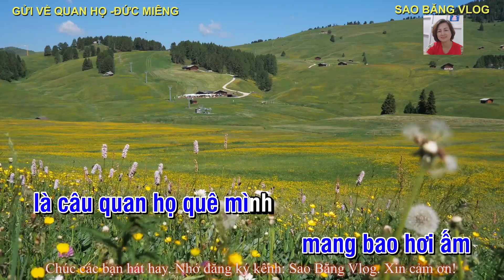KARAOKE: GỬI VỀ QUAN HỌ - TONE NAM. TÁC GIẢ -ĐỨC MiÊNG